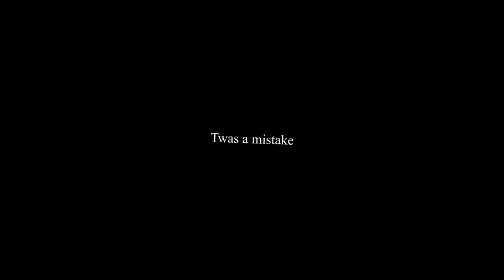Roblox- Rogue Lineage: At least Dark Souls Has A Tutorial...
Today, I'll be playing Roblox Rogue Lineage. When this game tells you that there is no hand holding... THERE IS NO HAND HOLDING! I don't know, I feel like this game is harder than Dark Souls because at least Dark Souls HAS A TUTORIAL AND SOME SORT OF GUIDE!!! Anyways, even tho this game is hard for beginners, it is pretty fun to play once you get the hang of the mechanism. But of course... it becomes way less fun when you meet someone stronger than you and get killed over and over again. I got some good and funny contents out of it despite the fact that I don't know how to play it, so I guess I am happy. And of course, as always, I put a crap load of memes, so enjoy. (If someone would like to guide me or teach me how to play, I will gladly accept the help lol)

Roblox- Rogue Lineage: At least Dark Souls Has A Tutorial... - Tank Fish - Fish Tank

Rogue Lineage is a fantasy game with roguelike elements. The game revolves around a permadeath mechanic, where each of your characters will have but a few lives before they die forever. You'll pass down some pieces of yourself to your heir, who'll become your next character. Rogue Lineage is a closed community game that is extremely hard to get into but they changed it so now you can buy the paid access and you can join the real game.